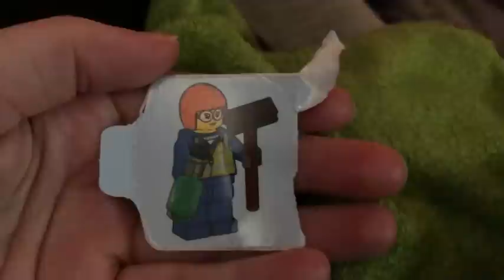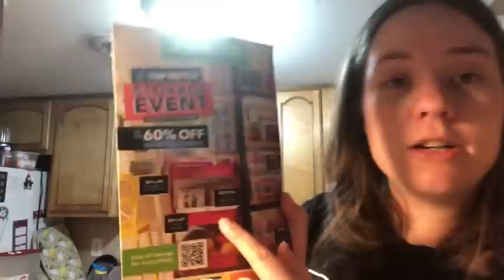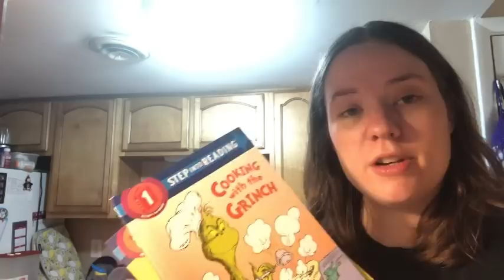Vlogmas 2021 Day 20 | Christmas Blanket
Nutcracker Patterns

Happy Mail
Ella Roberts